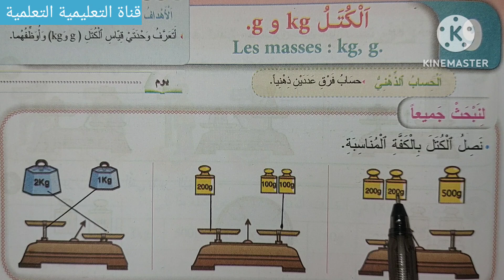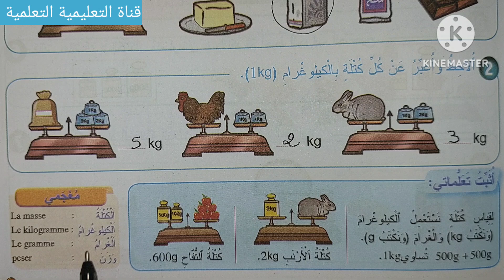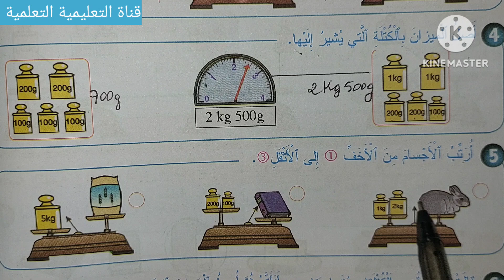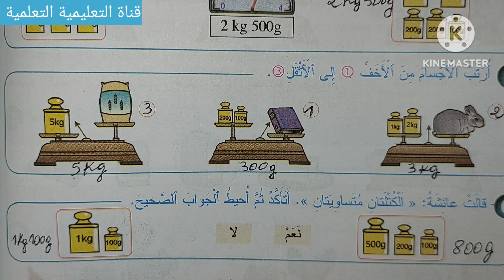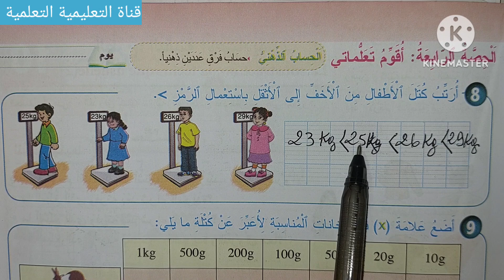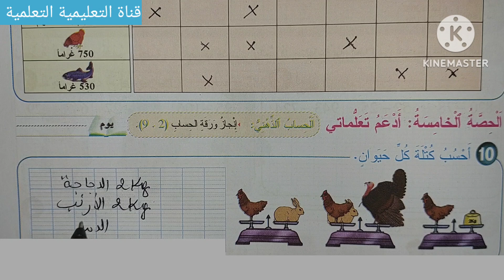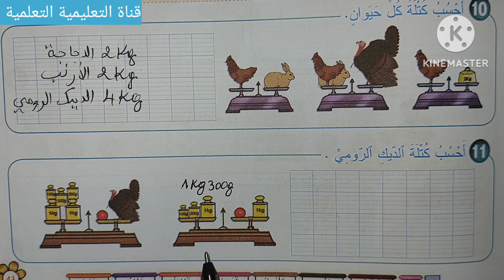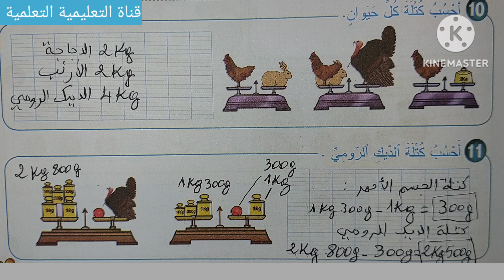الكتل kg و g الصفحات 41 - 42 - 43 المرجع في الرياضيات المستوى الثاني ابتدائي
أسهل طريقة لإنجاز تمارين الصفحات  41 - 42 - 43 من كتاب المرجع في الرياضيات المستوى الثاني ابتدائي